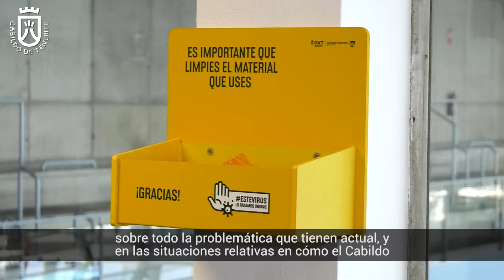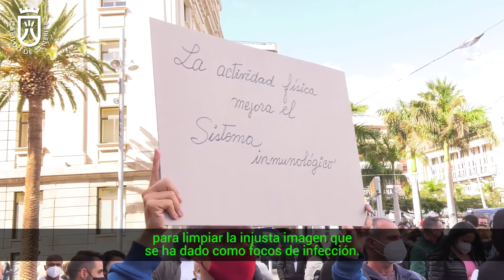Apoyo a los centros deportivos privados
🏋‍♀🧘‍♂ GIMNASIOS: El vicepresidente del Cabildo, Enrique Arriaga, junto a la consejera insular de Deportes Tenerife, Concepción Rivero, ha manifestado el apoyo del Cabildo a los representantes de los gimnasios de la isla por el cierre de estos durante las restricciones impuestas en el nivel 3 de alerta causado por la pandemia.

Por ello, el vicepresidente les ha propuesto la realización de campañas para promocionar los centros deportivos privados como lugares seguros y esenciales para la promoción de la salud.